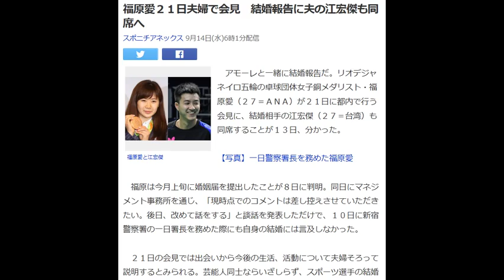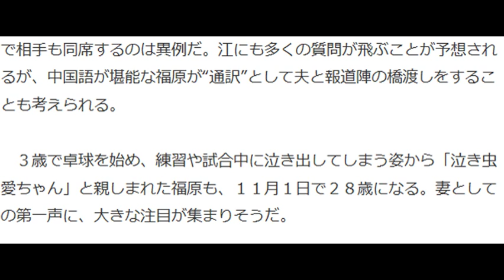福原愛２１日夫婦で会見 結婚報告に夫の江宏傑も同席へ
福原愛と江宏傑

　アモーレと一緒に結婚報告だ。リオデジャネイロ五輪の卓球団体女子銅メダリスト・福原愛（２７＝ＡＮＡ）が２１日に都内で行う会見に、結婚相手の江宏傑（２７＝台湾）も同席することが１３日、分かった。

【写真】一日警察署長を務めた福原愛

　福原は今月上旬に婚姻届を提出したことが８日に判明。同日にマネジメント事務所を通じ、「現時点でのコメントは差し控えさせていただきたい。後日、改めて話をする」と談話を発表しただけで、１０日に新宿警察署の一日署長を務めた際にも自身の結婚には言及しなかった。

 　２１日の会見では出会いから今後の生活、活動について夫婦そろって説明するとみられる。芸能人同士ならいざしらず、スポーツ選手の結婚で相手も同席するのは異例だ。江にも多くの質問が飛ぶことが予想されるが、中国語が堪能な福原が“通訳”として夫と報道陣の橋渡しをすることも考えられる。

 　３歳で卓球を始め、練習や試合中に泣き出してしまう姿から「泣き虫愛ちゃん」と親しまれた福原も、１１月１日で２８歳になる。妻としての第一声に、大きな注目が集まりそうだ